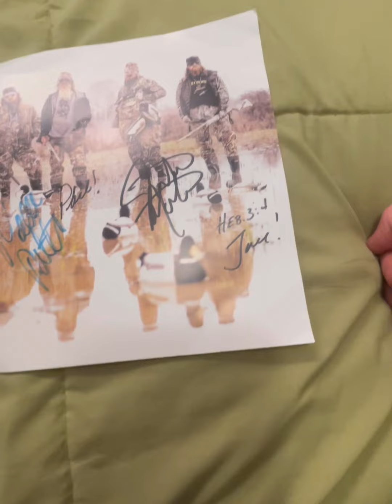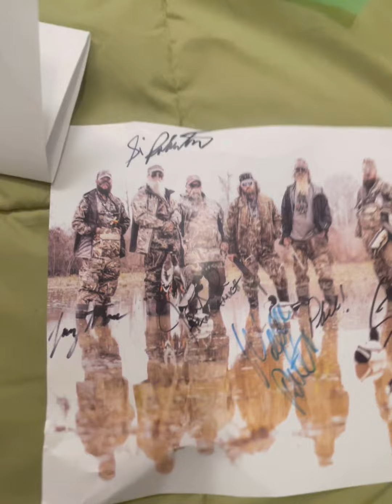I Got A Letter From Willie Robinson/Duck Dynasty. ￼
Ok So From The TV Show Duck Dynasty Which I Love. I Wrote Willie A Letter And Then He Wrote Me One Back Along With A Poster A Cup And A Duck Caller As Well. For People And Fans That Have Never Heard Or Watch Duck Dynasty Before. It’s A TV Show About These Guys Who Ownes A Shop And They Duck Hunt To. They Use Duck Callers To Get Ducks Attention. Plus They Have A Big Family To It Takes Place In West Monroe Louisiana. So If You Never Gotten To Watch It Before I Recommend You Watching It Because It’s Very Cool And Funny To. Duck Dynasty Is The Name ￼Of The TV Show.